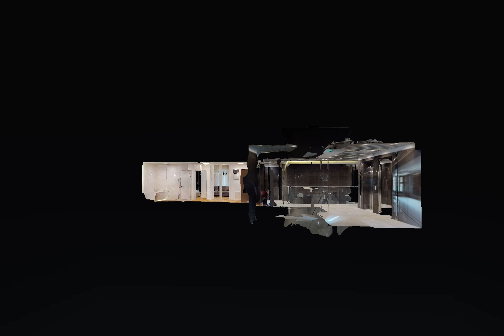Nicolae Caramfil, 2 Camere, Andra Iancu